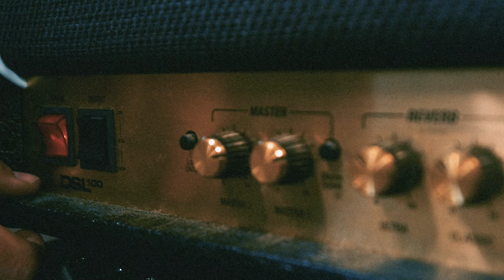NO MORE HIROSHIMA - MODERN SLAVERY - HC WORLDWIDE (OFFICIAL HD VERSION HCWW)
NO MORE HIROSHIMA - MODERN SLAVERY - HC WORLDWIDE

HCWW ONLINE-SHOP !!!

cs
Amazon Music
IsLibrary%7Cfalse&sc=none

CAMERA, FILMING AND EDIT: THEREJZAK
THANKS TO METAL INDUSTRY FOR COMPARS LOCATIONS AND THAT HARD NASTY LABOUR.

NO MORE HIROSHIMA: Václav Mareš, Jan Vašura, Josef Soukup, Jakub Horák

PRODUCTION: No More Hiroshima
STUDIO: Hellsound, Češtice
MIX/MASTER: Jan Kapák
LYRICS: Václav Mareš

L-Y-R-I-C-S: MODERN SLAVERY

Born. Work. Die.
This is our life, you fucking modern slaves.
Money. Power. Luck.
We will never have, we are numbers without names.
Born. Work. Die.
I don't want this fucking cycle of life.
Money. Power. Luck.
Let's take what's ours, for better or for worse.

Ref.:
Don't be a slave
and break your chains!
Shit on masters
and kill their gods!

Born. Work. Die.
Don't let it go, be a little proud.
Money. Power. Law.
These are their tools, to control the world.
Born. Work. Die.
Let the masters try, to live like us.
Money. Power. Law.
Destroy those tools, and kill their gods.

No gods
No masters
Break your chains
And fuck this bastards!